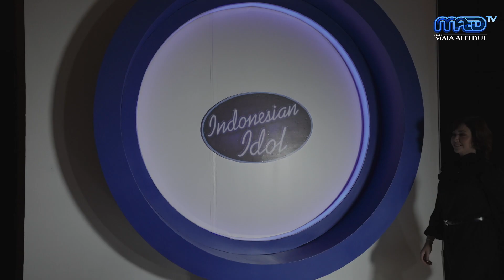KECE, FASHION MAIA ESTIANTY SAAT MENJADI JURI INDONESIAN IDOL.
Kali ini, Bunda Maia sharing seputar Fashion dan make up saat syuting 5 hari babak eliminasi di INDONESIANIDOL .
Serti apa fashion nya, yuk simak tayangan video ini

SUPPORTED BY : TIME INTERNATIONAL